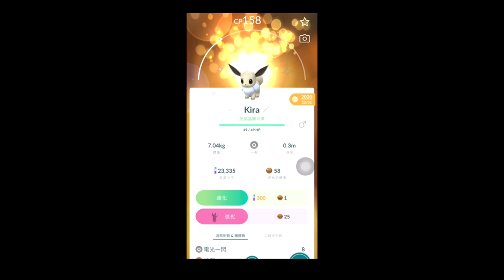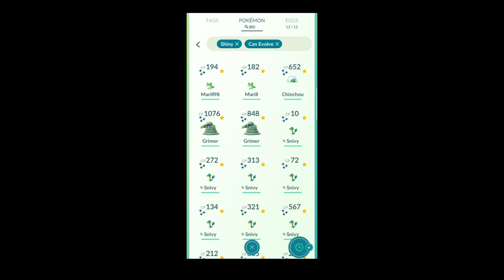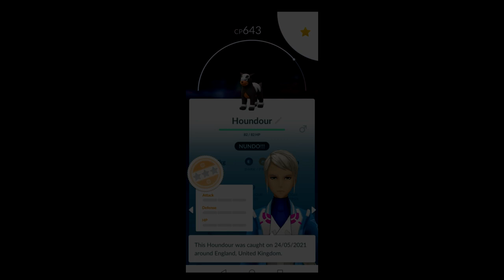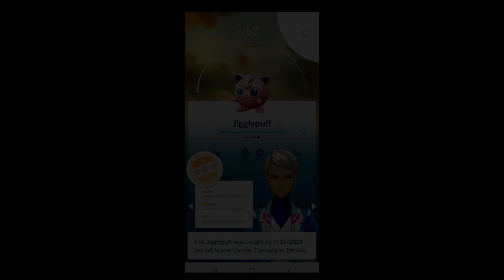Shiny Galarian Zigzagoon Has Appeared! - Pokemon GO Shiny Compilation #267